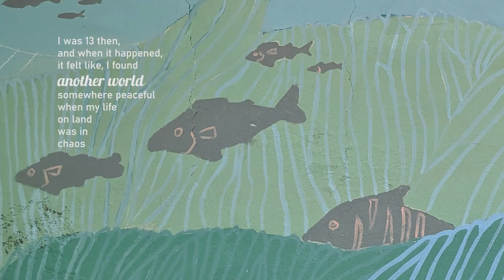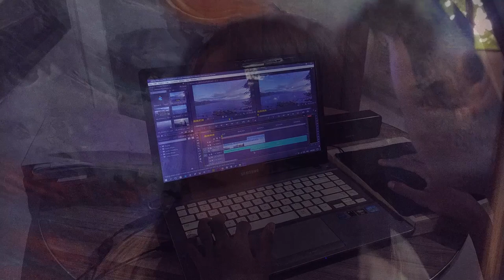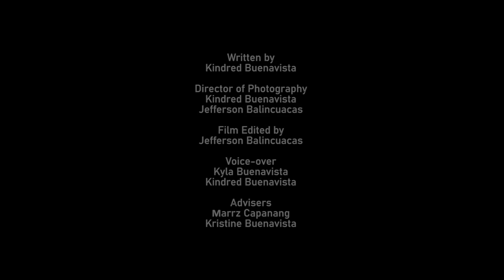Artivism Youth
I never thought that walls could affirm my faith in the power of youth to make change happen. Walls usually mean barriers, but this time, I’d like to share how art has broken them down.

I’ve got invited to join Artivism Iloilo as a youth leader. I was asked to document the mural activity involving the youth of Taklong Group of Islands. When I got to know about the intent of the project, my adventurous soul woke up and I knew what I had to do it. I have spent some years in scouting and my heart always belonged to the great outdoors, yet I did not expect that this experience will eventually deepen everything that has given my young life colors.

Artivism partnered with ZSL/Zoological Society of London.  Both organizations agreed that a massive mural activity can embody the intentions of the World Oceans Day celebration. In addition, murals are purposeful tourism landmarks that give a sense of place and pride. They are also public spaces that can be utilized for information campaigns and awareness drives. The walls when painted represent oneness in diversity.

Painting the wildlife specifically marine life in their own communities gave the youth volunteers a sense of connection. I observed how their faces lit up while painting the walls. I wondered what was going on inside them - were they reminiscing the first encounters with the wild? Were they realizing how lucky they are for living in such an abundant environment? Were they thinking of their parents who were mostly fisherfolks?

I sincerely felt that the moments of painting and community reminded them that if the ocean were also our canvas, our energy and gifts as youth are our paintbrushes. We are painting more sea turtles and wild ducks. We are painting a sustainable future.

Kindred Buenavista and Jefferson Balincuacas